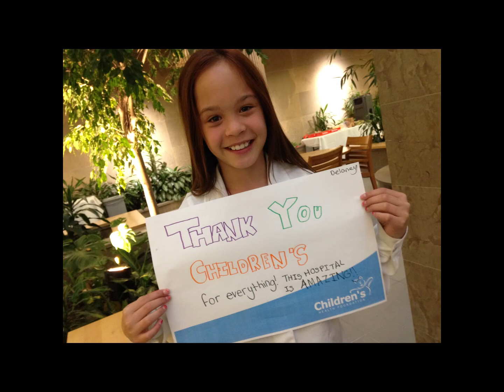Thank you for supporting Corus Radiothon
View some of the highlights from the first Corus Radiothon support Children's. Over $81,000 raised for Children's Hospital at London Health Sciences Centre.